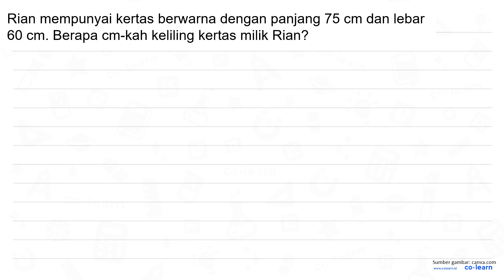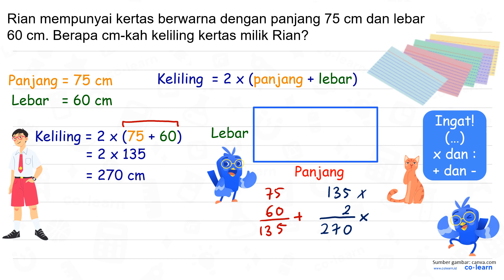Rian mempunyai berwarna dengan panjang 75 cm dan lebar 60 Berapa cm-kah keliling kertas milik Ria...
Rian mempunyai berwarna dengan panjang 75 cm dan lebar 60 Berapa cm-kah keliling kertas milik Rian? cm.

Topik atau Materi: Persegi Panjang (Luas dan Keliling) - Bangun Datar - Geometri - Matematika Kelas 4 SD - KTSP

Sumber Soal: Cerdas Berhitung Kelas 3, KTSP, NF, 2008 , Depdiknas

00:00 : Bedah Soal
01:00 : Konsep, rumus dan pengertian Persegi Panjang (Luas dan Keliling)
01:18 : Langkah penyelesaian soal
00:56 : Jawaban akhir
01:26 : Penutup